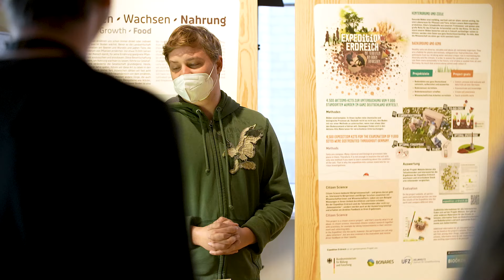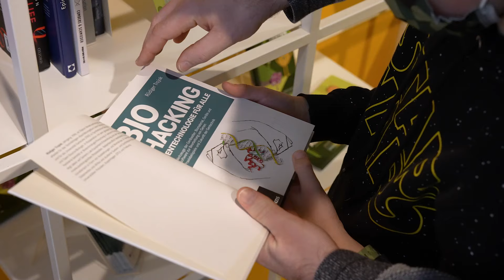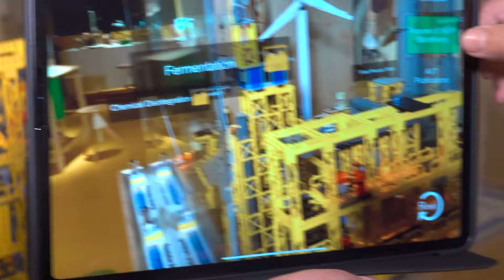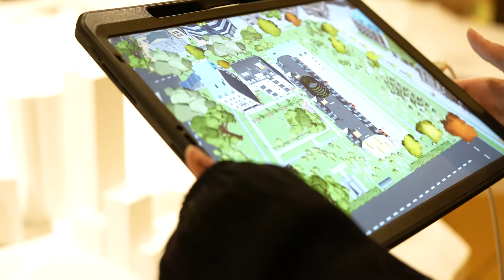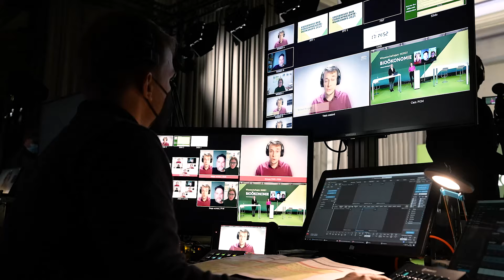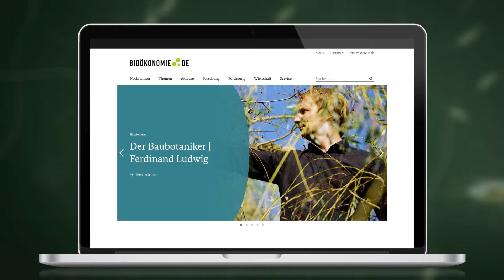NaturFutur: So war die Bioökonomie-Ausstellung in Berlin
Bioökonomie erleben: Trotz Pandemie machte das Ausstellungsprojekt NaturFutur im November 2021 genau das im Berliner Naturkundemuseum möglich. Das Kooperationsprojekt vom Museum für Naturkunde Berlin und der Informationsplattform bioökonomie.de war nicht nur eine Schau mit interaktiven Exponaten zu innovativen, biobasierten Produkten, sondern wartete auch mit einem vielfältigen Begleitprogramm auf. Unser Video zeigt die Highlights der Ausstellung, den Workshops und den verschiedenen Talk-Formaten. Zum Abschluss des Wissenschaftsjahres 2020/21 – Bioökonomie besuchte auch Bundesforschungsministerin Anja Karliczek die Ausstellung.